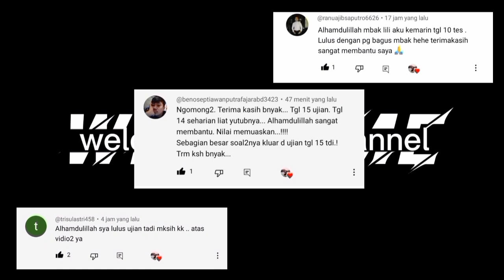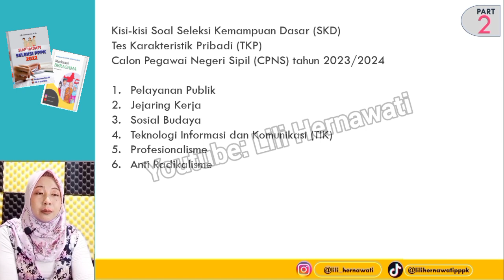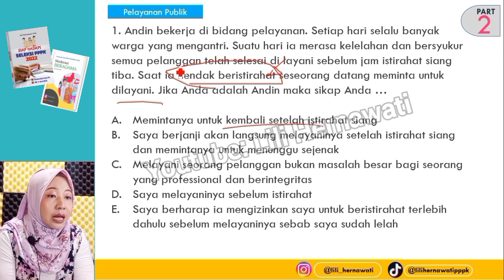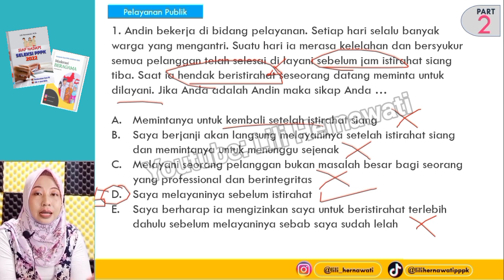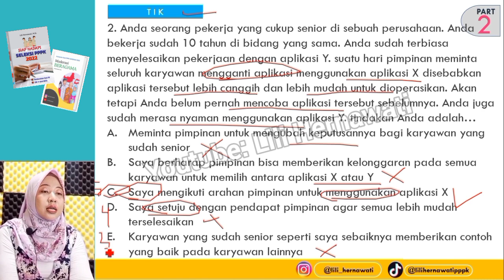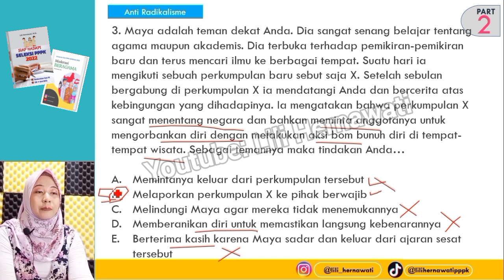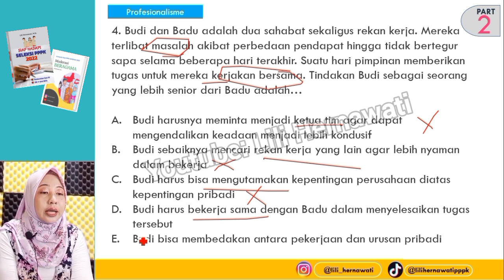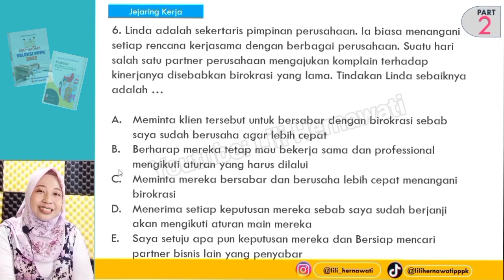TIPS DAN TRIK JAWAB SKD CPNS 2023!! CEPAT DAN TEPAT! Tes Karakteristik Pribadi TKP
KUMPULAN PREDIKSI SOAL PPPK 2022 DARI PART 1 SAMPAI PART 72 SILAKAN KLIK LINK DI BAWAH INI:

UNTUK PEMESANAN BUKU SIAP HADAPI SELEKSI PPPK 2022 DAN MODERASI BERAGAMA-- CHAT IG @lili_hernawati :

Hai kakak, berikut produk kami:
1. Buku SIAP HADAPI PPPK 2022 seharga Rp 100.000 (versi cetak - HABIS)

2. FILE PDF SIAP HADAPI PPPK 2022 seharga Rp. 65.000 (isinya persis sama)  terkait MANAJERIAL, SOSIAL KULTURAL, WAWANCARA

3. FILE PDF PREDIKSI SOAL TERKAIT BUTIR PANCASILA (2 paket) seharga Rp. 35.000 (tidak ada di buku 1 dan 2 ) - MASUK SOAL KOMPETENSI TEKHNIS PPPK GURU

4. EBOOK PREDIKSI SOAL MODERASI BERAGAMA PPPK KEMENAG 2023 seharga Rp 45.000

🔴BUAT TEMAN-TEMAN YANG MAU IKUT TRYOUT DAN KELAS ONLINE, SILAHKAN DAFTAR DI maximaasn.com ===
Gunakan VOUCHER "lilisuksespppk"   agar dapat potongan harga hingga 40% :)

SEMANGAT SEMOGA SUKSES :)
Semoga video ini dapat membantu kalian.
Terima Kasih.

=== JANGAN LEWATKAN! PREDIKSI SOAL TERBARU!!